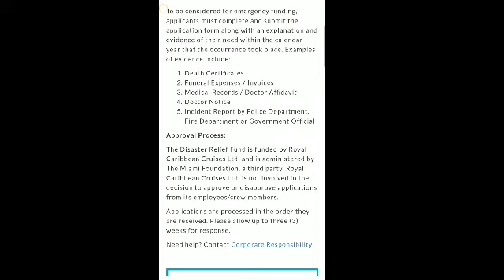HOW TO APPLY RCL EMPLOYEE FUND